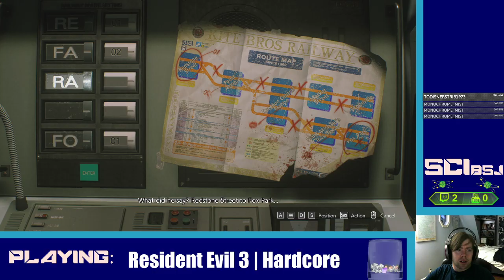Resident Evil 3 | Hardcore | Nightmare on Raccoon Street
here's nemy!